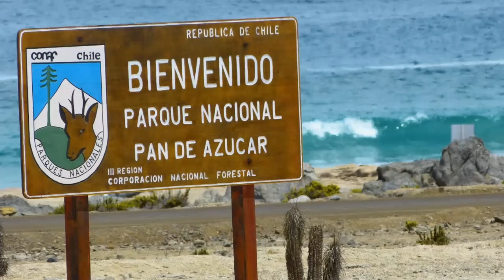Pan de Azucar - Chile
Parque Nacional Pan de Azucar Chile is a beautifull place to stay. Enjoy landscpaes, cacti, sealife, beaches, silence and rest. A very nice place to visit.